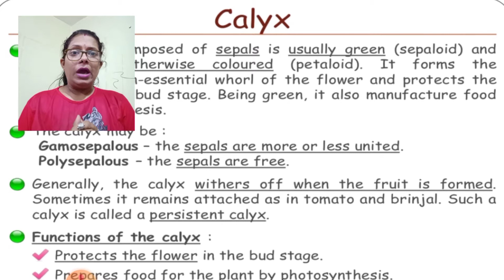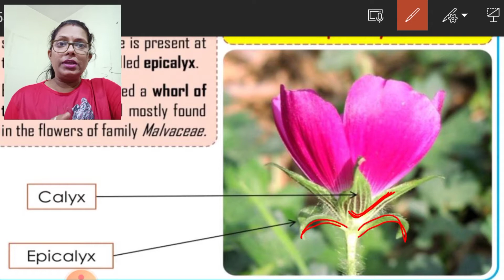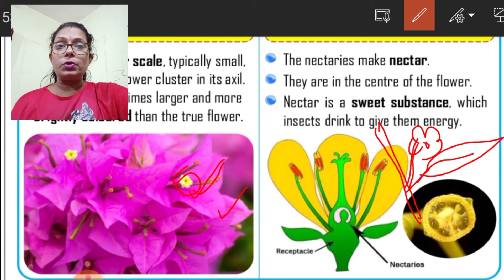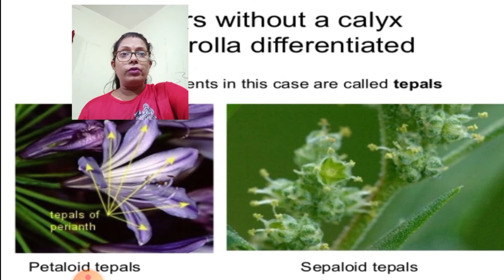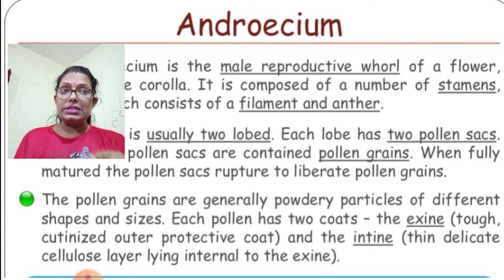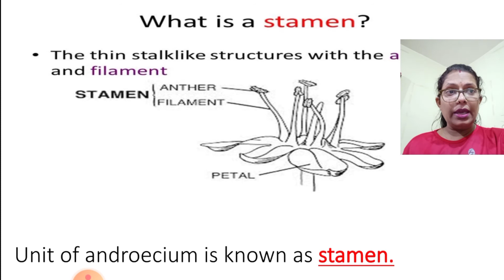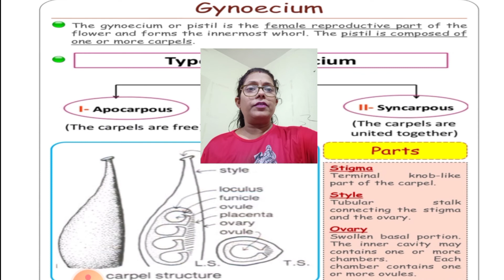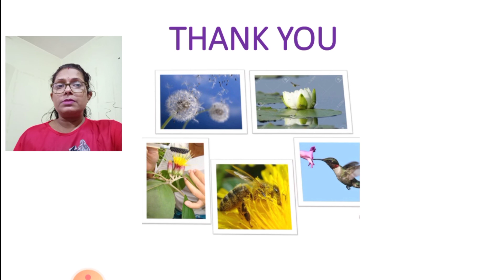The Flower-Part II (Bilingual); Class 9; ICSE BOARD. Easy to understand all the complex terms 🙂👍👍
In this video I have discussed the four main whorls of the flower that are the calyx, corolla, androecium, and gynoecium. Some more structures are discussed here like bracts, nectaries bracteole and many more parts of the flower that plays an important role.